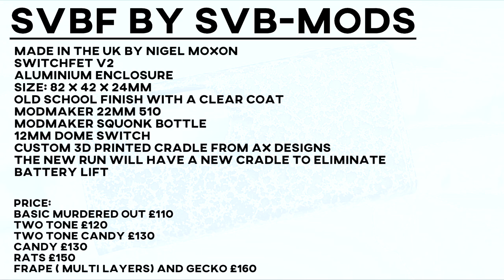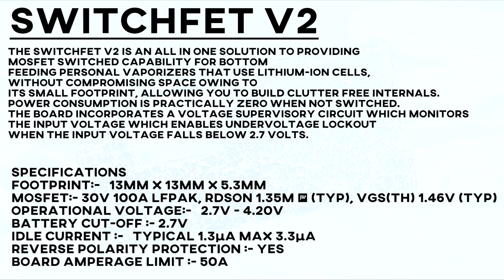SVBF BY SVB MODS - SWITCHFET V2 SQUONK MOD - svb-mods box mod - UK squonking bf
In this video i review the SVBF by SVB MODS. SVB-mods are made in the UK by Nigel Moxon.  The SVBF by SVB mods is an 18650 BF squonk mod which uses the switchfet v2.  The SVBF by SVB mods is powder coated and is available in various styles.